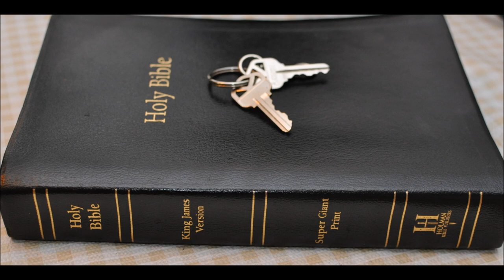Jeremiah 18 Commentary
Jeremiah  Chapter 18  1 The word which came to Jeremiah from the LORD, saying,

2 Arise, and go down to the potter's house, and there I will cause thee to hear my words.

3 Then I went down to the potter's house, and, behold, he wrought a work on the wheels.

4 And the vessel that he made of clay was marred in the hand of the potter: so he made it again another vessel, as seemed good to the potter to make it.

5 Then the word of the LORD came to me, saying,

6 O house of Israel, cannot I do with you as this potter? saith the LORD. Behold, as the clay is in the potter's hand, so are ye in mine hand, O house of Israel.

7 At what instant I shall speak concerning a nation, and concerning a kingdom, to pluck up, and to pull down, and to destroy it;

8 If that nation, against whom I have pronounced, turn from their evil, I will repent of the evil that I thought to do unto them.

9 And at what instant I shall speak concerning a nation, and concerning a kingdom, to build and to plant it;

10 If it do evil in my sight, that it obey not my voice, then I will repent of the good, wherewith I said I would benefit them.

11 Now therefore go to, speak to the men of Judah, and to the inhabitants of Jerusalem, saying, Thus saith the LORD; Behold, I frame evil against you, and devise a device against you: return ye now every one from his evil way, and make your ways and your doings good.

12 And they said, There is no hope: but we will walk after our own devices, and we will every one do the imagination of his evil heart.

13 Therefore thus saith the LORD; Ask ye now among the heathen, who hath heard such things: the virgin of Israel hath done a very horrible thing.

14 Will a man leave the snow of Lebanon which cometh from the rock of the field? or shall the cold flowing waters that come from another place be forsaken?

15 Because my people hath forgotten me, they have burned incense to vanity, and they have caused them to stumble in their ways from the ancient paths, to walk in paths, in a way not cast up;

16 To make their land desolate, and a perpetual hissing; every one that passeth thereby shall be astonished, and wag his head.

17 I  will scatter them as with an east wind before the enemy; I will shew them the back, and not the face, in the day of their calamity.

18 Then said they, Come, and let us devise devices against Jeremiah; for the law shall not perish from the priest, nor counsel from the wise, nor the word from the prophet. Come, and let us smite him with the tongue, and let us not give heed to any of his words.

19 Give heed to me, O LORD, and hearken to the voice of them that contend with me.

20 Shall evil be recompensed for good? for they have digged a pit for my soul. Remember that I stood before thee to speak good for them, and to turn away thy wrath from them.

21 Therefore deliver up their children to the famine, and pour out their blood by the force of the sword; and let their wives be bereaved of their children, and be widows; and let their men be put to death; let their young men be slain by the sword in battle.

22 Let a cry be heard from their houses, when thou shalt bring a troop suddenly upon them: for they have digged a pit to take me, and hid snares for my feet.

23 Yet, LORD, thou knowest all their counsel against me to slay me: forgive not their iniquity, neither blot out their sin from thy sight, but let them be overthrown before thee; deal thus with them in the time of thine anger.